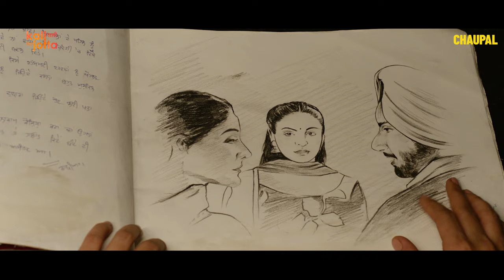Neeru Bajwa Best Scene Kali Jotta | Satinder Sartaaj | Chaupal | Latest Punjabi Movies 2023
Watch the Latest Punjabi Movie Kali Jotta on Chaupal ft. Neeru bajwa , Satinder Sartaaj , Prince KJ Singh and more only on Chaupal